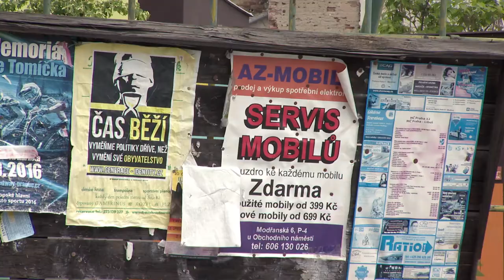Skanska Reality - Sladké Modřany - trailer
Upoutávka na procházku s Davidem Vávrou pražskou čtvrtí Modřany